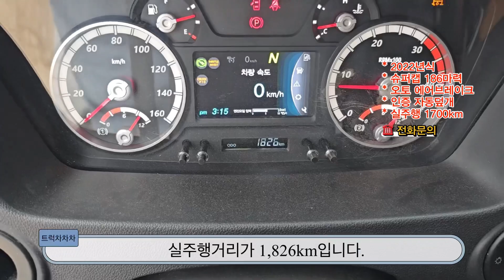3.5톤집게차 더쎈 오토에 에어브레이크 나온 중고집게차 신차급!